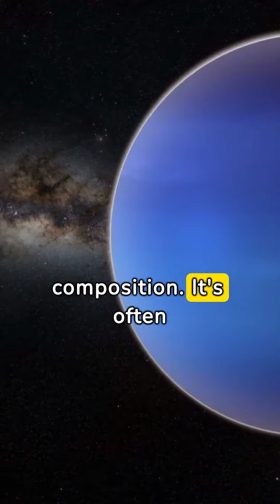AMAZING DETAILS ABOUT URANUS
Space, Universe, Milky Way, galaxy, solar system, star, planet, Uranus
Check out these interesting facts you might not have known about Uranus.